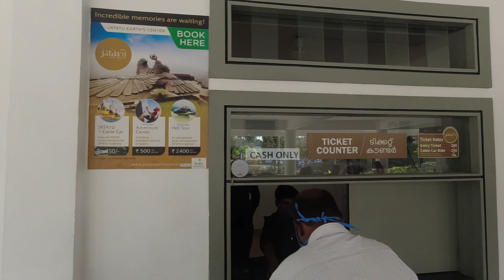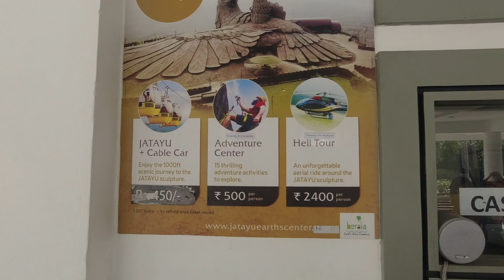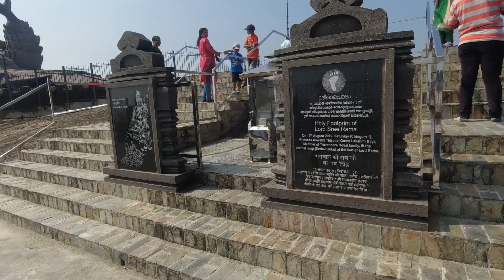Jatayu earth center hindi | Ropeway | jatayu pakshi | jatayu statue | jatayu statue in kerala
Jatayu earth center hindi jatayu earth center cable car Ropeway jatayu earth center adventure Jatayu earth center in hindi
Jatayu Nature Park holds the distinction of having the world’s largest bird sculpture, which is of Jatayu
The sculpture measures (200 feet (61 m) long, 150 feet (46 m) wide, 70 feet (21 m) in height and occupies 15,000 square feet (1,400 m2) of floor area). It was sculpted by Rajiv Anchal
it opened to visitors on 17 August 2018
According to the epic, Ravana was attempting to abduct Sita to Lanka when Jatayu tried to rescue her. Jatayu fought valiantly with Ravana, but as Jatayu was very old Ravana soon defeated him, clipping his wings, and Jayatu fell onto the rocks in Chadayamangalam. Rama and Lakshmana while on the search for Sita, chanced upon the stricken and dying Jatayu, who informed them of the battle with Ravana and told them that Ravana had headed South
 It stands at an altitude of 350m (1200ft) above the mean sea level.
Credit: Wikipedia for information